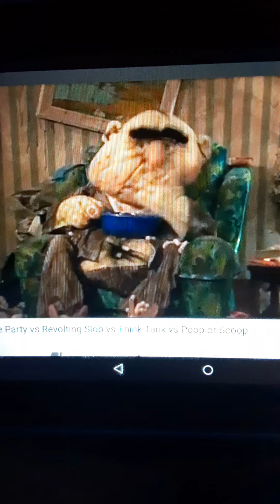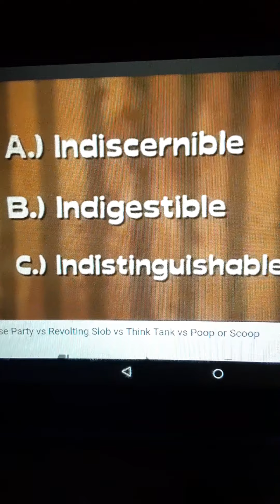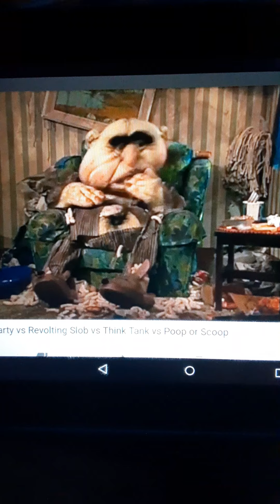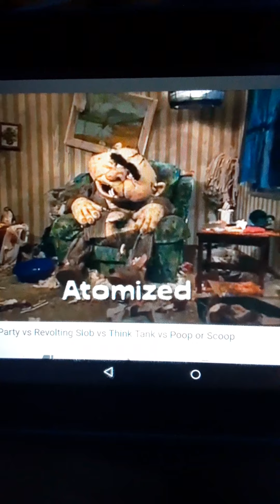Crashbox Revolting Slob Styrofoams